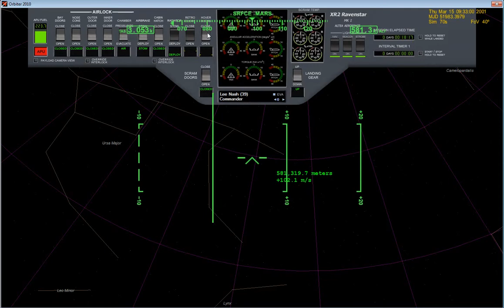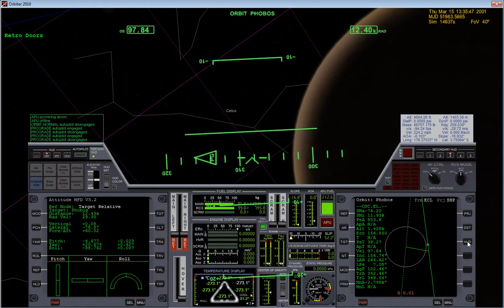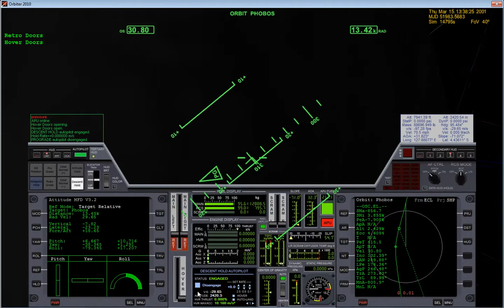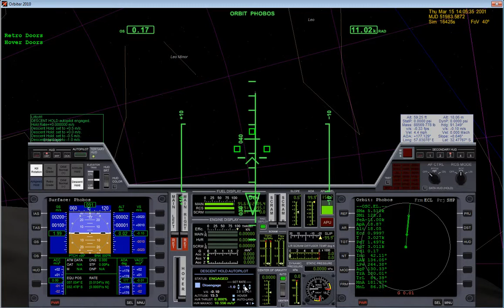Videotutorial orbiter 2010 [XR2 Ravenstar][Marte - Phobos][español]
En este videotutorial vamos a realizar el viaje y el aterrizaje en phobos, una de las maniobras mas difíciles teniendo en cuenta que phobos tiene una bajísima gravedad.